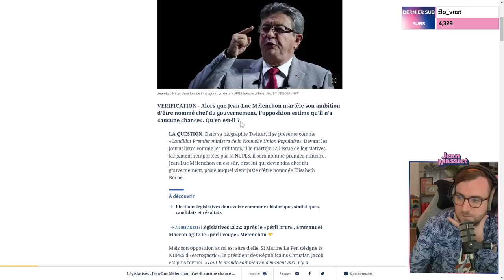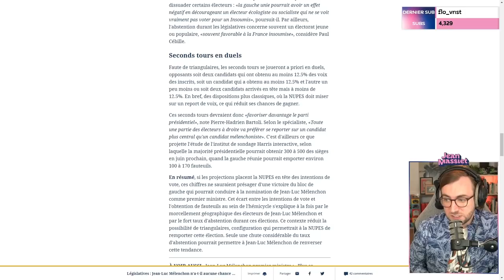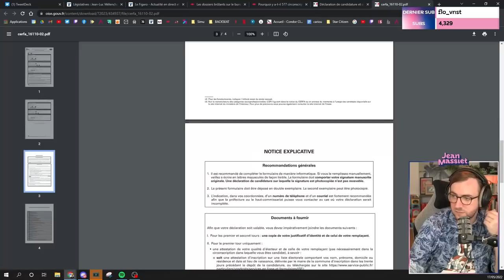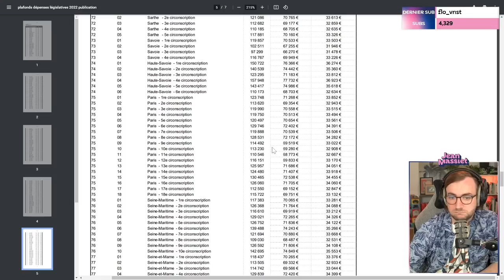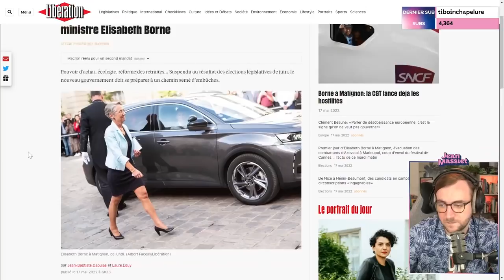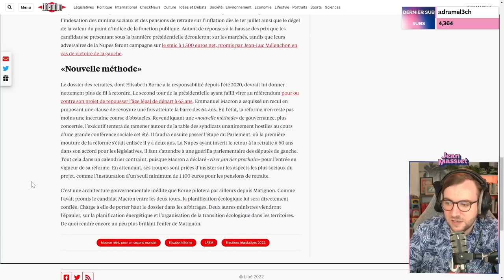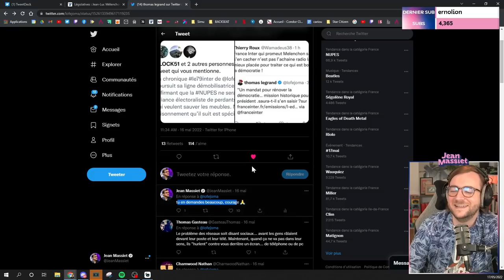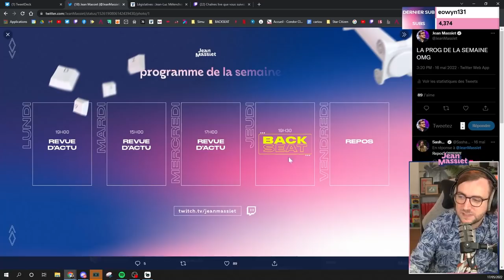LES CHANCES DE MÉLENCHON & LES DOSSIERS DE BORNE - Stream du 17/05/2022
Bienvenue dans la rediffusion de la revue d’actu du 17 mai 2022 !

Au programme :
00:00 : Intro & discussion
28:20 : Mélenchon peut-il avoir une majorité ?
43:50 : Discussion
01:42:56 : Les dossiers brûlants de Borne
01:54:00 : Discussion